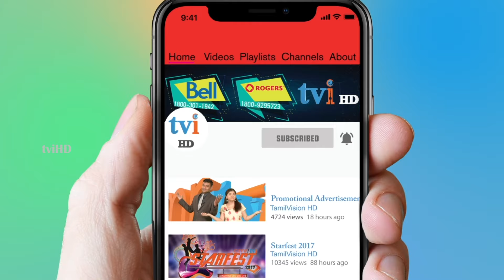CMR Music Connects | இணைக்கும் இசை | Banujan & Sarannya | Episode 224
Watch the singing of our own Canadian Tamil Artists in our live karoake show CMR Music Connects, performed by Banujan Vasanthapalan & Sarannya Pathmakanthan.